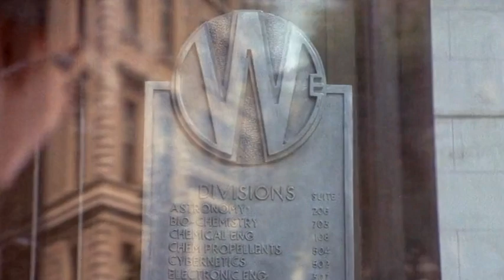David Bowie | A New Career in a New Town | 1977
Footage from the Nic Roeg’s, The Man Who Fell to Earth and Chantal Akerman’s, News From Home, cut to Bowie’s A New Career in a New Town, a track from his 1977 album, Low.

You know, there is a vast difference between loneliness and aloneness. (Aloneness) is a state of freedom which comes into being when you have gone through loneliness and understand it. In that state of aloneness you don't rely on anyone psychologically because you are no longer seeking pleasure, comfort, gratification. It is only then that the mind is completely alone, and only such a mind is creative.

It’s beautiful to be alone. To be alone does not mean to be lonely. It means the mind is not influenced and contaminated by society.

- J. Krishnamurti

Low is sometimes called Bowie’s blues album. He doesn’t sing on A New Career in a New Town (ANCIANT) but that’s him on Harmonica, the traditional instrument of the blues, lending the track a gorgeous feeling of aloneness and of new possibilities.

As Chris O’Leary points out on his Pushing Ahead of the Dame blog, “Bowie’s harmonica stands out in part because it’s the least-treated, and so the most “organic,” instrument in the mix”.

The mix being Eno’s beautiful synthetics in the “verses", and the heavily processed rock band instruments in the "choruses”. Notable in the latter, is Dennis Davis famously Harmonizer-pitch-shifted snare drum. If you listen carefully, I think you can hear how the effect on the snare is often alternating between hard and soft, one snare hit after another. According to Low producer, Tony Visconti, Dennis figured out that if he hit the snare in different ways, he could trigger the Harmonizer to create differing sounds.

Bowie’s lonesome harmonica in ANCIANT, reminds me of John Barry’s harmonica-driven Theme From Midnight Cowboy, from the wonderful 1969 John Schlesinger movie of the same name. Midnight Cowboy’s narrative starts out with a young man full of dreams and ambitions, traveling to New York City. Later he finds himself unsuccessful, ripped off, and desperately lonely.

What else was Bowie telling us with this track, and it’s title? Certainly in its placing as the final track on Side 1 of Low, ANCIANT is indicating the new musical direction of side 2. Is it also hinting at the “new” Bowie, settling into his desperately needed return to Europe and the anonymity of his new life in Berlin?

Back when I made the David Bowie is The Man Who Fell to Earth documentary, I liked the idea of using ANCIANT cut with The Man Who Fell to Earth footage of Newton doing business deals in New York with patent lawyer, Farnsworth. Initially Farnsworth is wary of Newton, and sceptical about his ideas. But after an entire night scrutinizing Newton’s extraordinary blueprints, Farnsworth is astonished...

This video started out as an approximately one minute section, part of my 2017 documentary, David Bowie is The Man Who Fell to Earth

After I put out that film, Catt and Melinda at The Church of David Bowie asked me several times to expand on the ANCIANT section, and create a stand-alone video for the track. Later I put this full length version out, to help promote one of the The HD Projects films, which also incorporates another proto version of this ANCIANT video:

Tracing My Dad • Vol. 10 • Tony Visconti discusses Dennis Davis and David Bowie • Part 2 [76/77]

The Man Who Fell to Earth | Directed by Nic Roeg | 1976
News From Home | Directed by Chantal Akerman | 1976

Audio:
David Bowie | A New Career in a New Town | From the album Low.

Musicians:
David Bowie | Tap Sax Section, Harmonica, Piano
Dennis Davis | Drums
Carlos Alomar | Rhythm guitar
George Murray |Bass
Brian Eno | All Synthetics
Ricky Gardener | Guitar
Roy Young | Piano

David Bowie & Tony Visconti | Production

NachosVideos.com
Facebook.com/TheNachoVideos
YouTube.com/NachoVideo
DailyMotion.com/NachosVideos
OK.ru/nachovideo
Instagram.com/NachoVideo
Twitter.com/NachosVideos